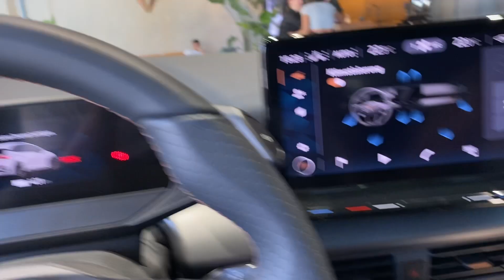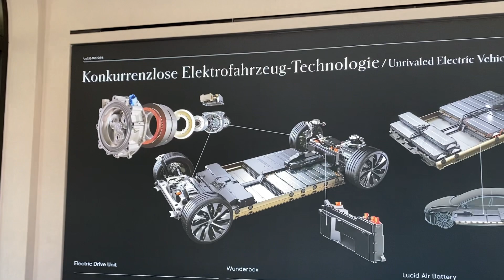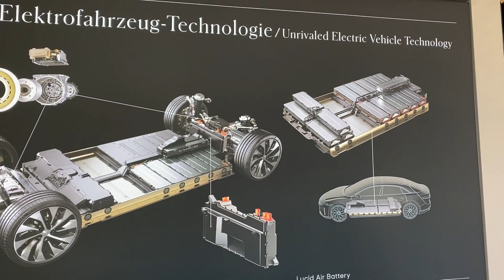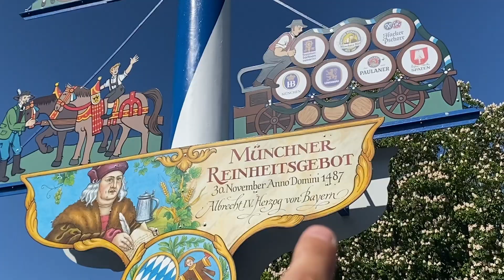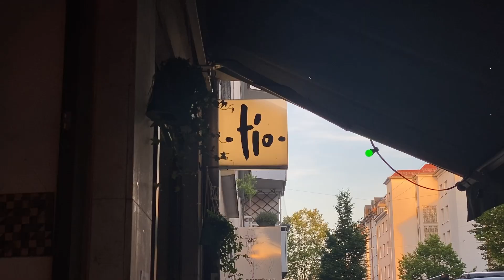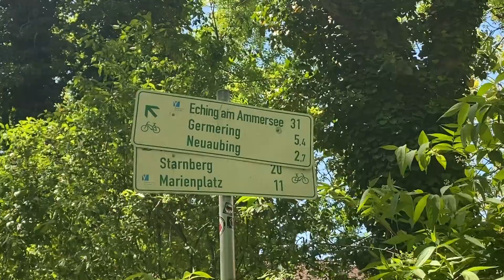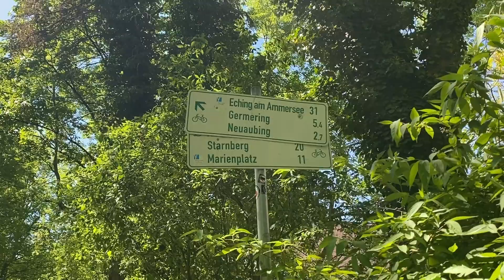Un fin de semana en Munich. Visitando Cupra y Lucid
Os enseño un poco de todo y aun que me faltan cosas como el jardin inglés o los tantos Biergartens podéis haceros una idea de que se puede ver por la ciudad de Múnich.

00:00 Intro Olympiapark
02:10 Arranca Sábado
06:46 Coches eléctricos
11:09 Múnich
19:37 Bici hasta Starnberger See
25:46 Preguntas

Música de:
Music: ”I Don’t Need U 2 Say Anything” by Le Gang.